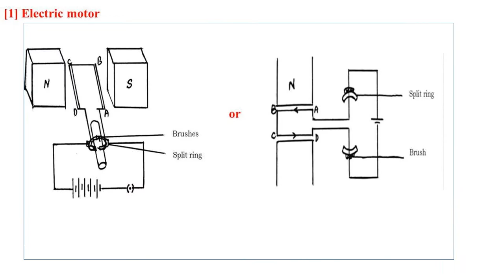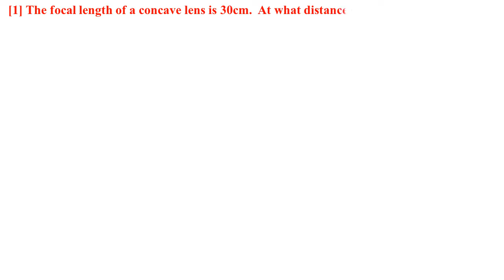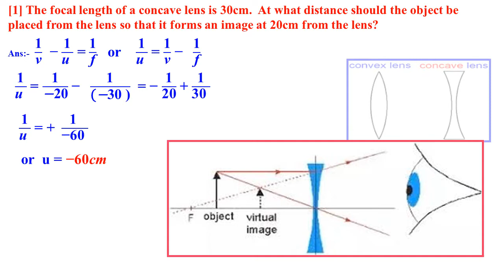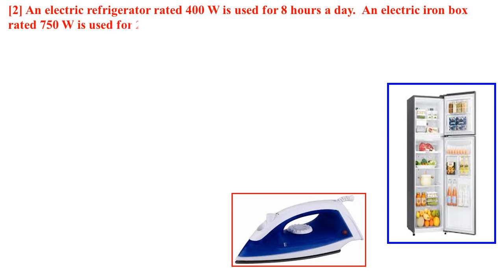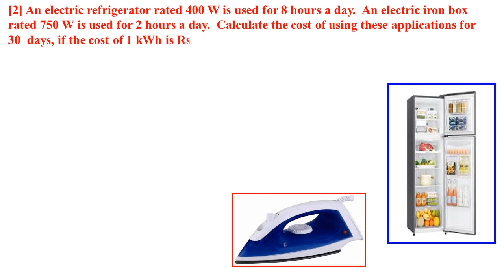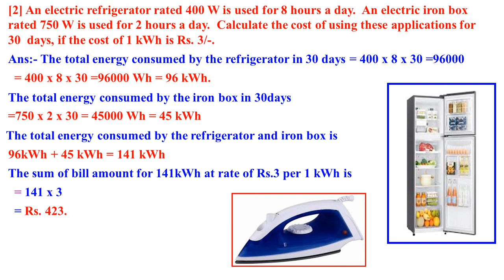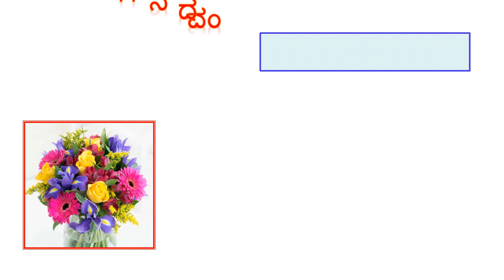CLASS 10 SCIENCE SUMS SOLVED APRIL 2019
CLASS 10 NCERT SUMS ON PHYSICS